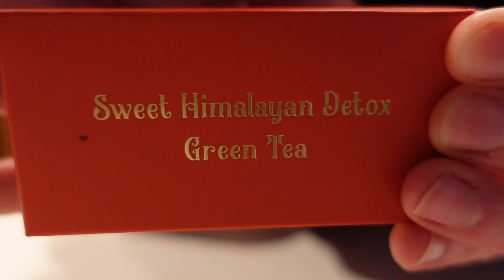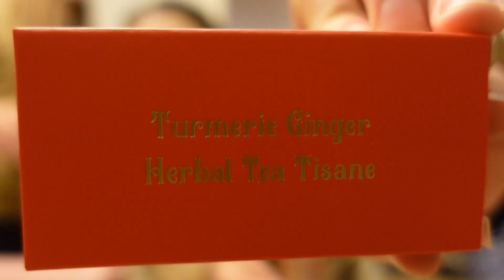Oregon Symphony | Struggling | Chest and Triceps workout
It's been a tough few days mentally, but I'm working on figuring things out. It's taking some time, but all the family time is really helping. Oh, and the symphony was definitely one of the highlights of the Christmas festivities this year!